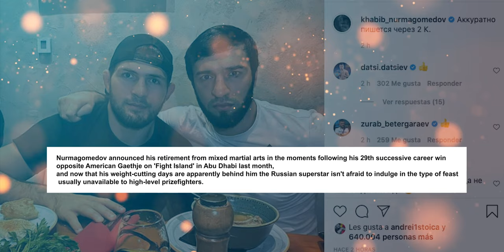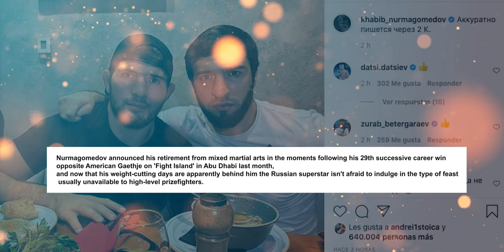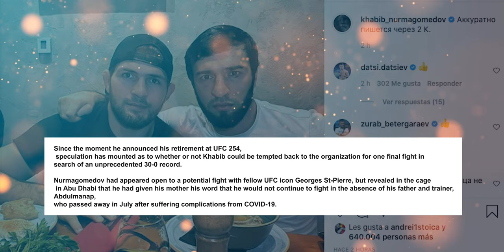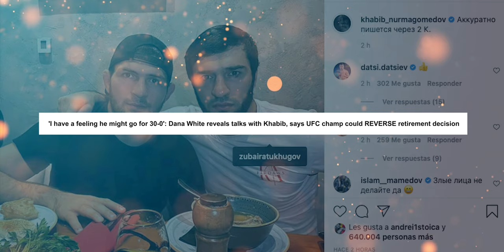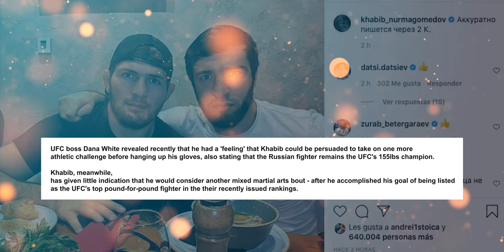Feast like a champ: Retired UFC star Khabib Nurmagomedov joins teammates for MAMMOTH banquet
Khabib Nurmagomedov certainly knows how to celebrate a UFC title win in style after he was joined by his coach, Javier Mendez, and several of his teammates for a feast in the days after his title defense against Justin Gaethje.